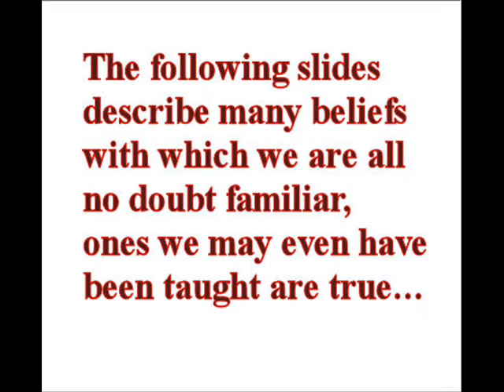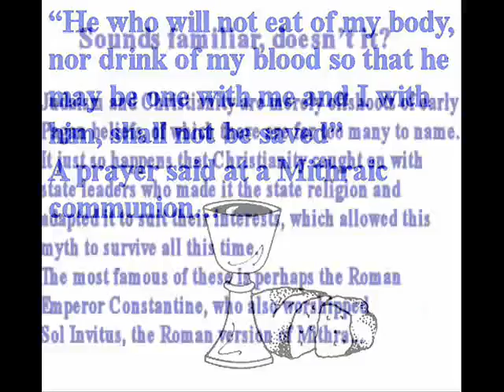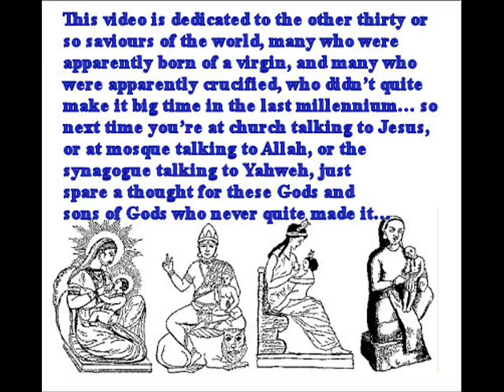True Origin Of The Christian Myth Paganism YouTube